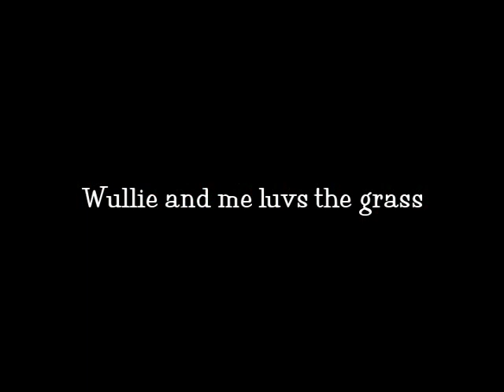Towsy's Scrapbook 9/24/09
Col. Potter's Towsy